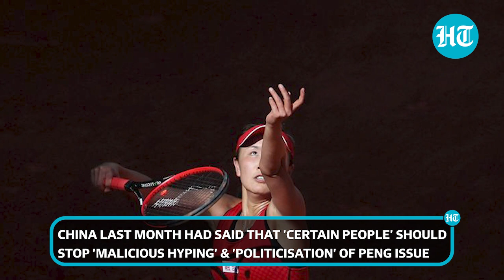WTA suspends tournaments in China over sexual assault 'victim' Peng Shuai's safety concerns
The Women's Tennis Association (WTA) announced the immediate suspension of all tournaments in China due to concerns about the well-being of former doubles world number one Peng Shuai and the safety of other players. According to Reuters, Peng's whereabouts became a matter of international concern following a nearly three-week public absence after she posted a message on social media in early November, alleging that China's former Vice-Premier Zhang Gaoli had sexually assaulted her. Watch this video for more.